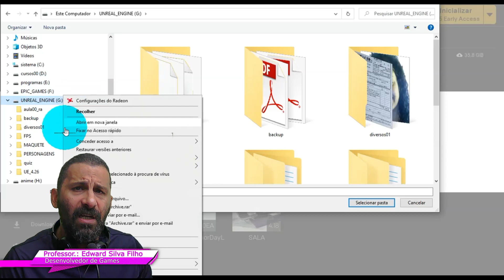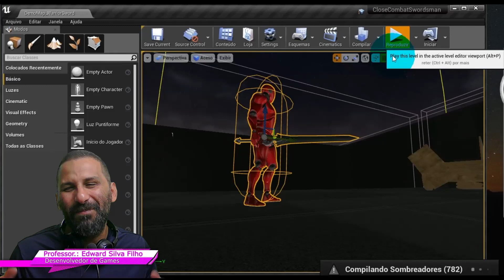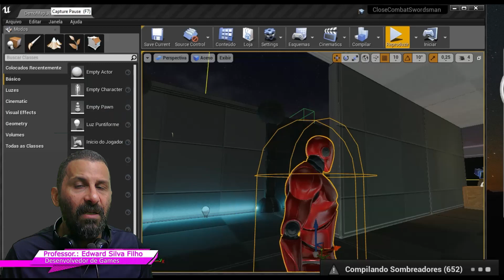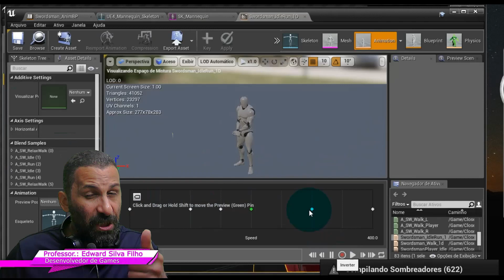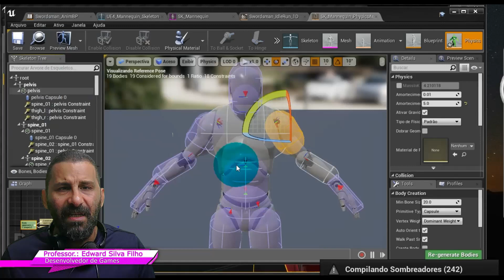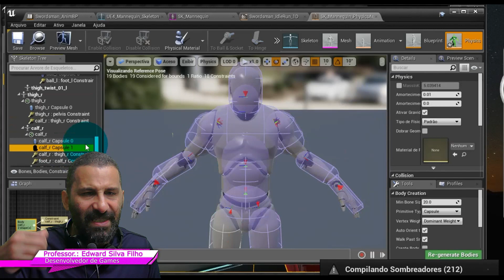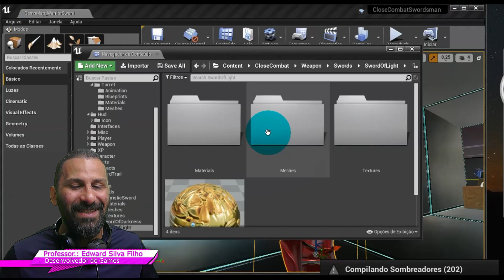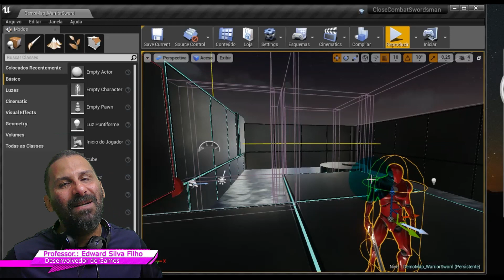APRENDA A CRIAR UM [ JOGO DE LUTA DE ESPADAS ] COM UNREAL ENGINE : AULA 01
Você aprenderá passo a passo como criar um jogo de luta com espadas com a Unreal Engine. O Curso é valido tanto para a Versão 4 quanto a 5.

Você aprenderá a criar um jogo de luta com espadas no estilo Infinity Blade com a Unreal Engine.

E se você gosta de Games da Idade Média, mais conhecida como Idade das Trevas, no Estilo Game of Thrones. este Curso é ideal pois nele, você aprenderá a Criar Ambientes, Personagens, Criaturas, Armas, e tudo o que envolve este Estilo de Game além de Incorporar Animação, Física, Controle, Interação, etc.

Você aprenderá passo a passo como criar personagens 3d com habilidades de luta com espadas com a Unreal Engine.

O Curso será ministrado pelo Professor Edward Silva Filho criador dos Cursos de Unreale Engine Brasil e licenciado pela Epic Games Fabricante da Tecnologia UNREAL ENGINE. Você aprenderá a plicar física e controle no seu personagem bem como inteligência artificial.

Além disso a Camaleão Jogos Digitais através do professor Edward Silva Filho que criou os cursos primeiros  Cursos de Unreal Engine no Brasil.

Neste curso você aprenderá a criar seu próprios personagens, armas, ambientes, ações de estratégia. Pacotes Gratuitos com a Mecânica 100% Funcional para se produzir Games como Fortnite

A Unreal Engine é responsável por jogos como: Hell Blade II, Fortnite, Gear of War, BioShock, Batman ( Arkham Asylum ), Borderlands, Mirror's Edge, Infinity Blade, Mass Effect, entre muitos outros.

Através da Engine mais usada do mundo, você aprenderá com o Criador dos Cursos no Brasil, e Licenciado pela Epic Games

Como somos produtora de Maquetes Digitais/Eletrônicas, todos os cursos Utilizam projetos de nossa Autoria.

A Camaleão Jogos Digitais é uma Escola de Ensino a Distância focada no Desenvolvimento de Jogos Digitais. Além de ser uma escola que ensina  a Desenvolver Jogos Digitais a Camaleão é um Estúdio de Games com Diversos Jogos Publicados em Diferentes Plataformas como PlayStore, Apple Store e SteamStore.

Alguns trabalhos desenvolvidos por nossos alunos. Acesse o Site da Camaleão São jogos desenvolvidos por em diferentes tecnologias com Unity, CryENGINE, Unreal Engine, 3D Game Studio entre outras tecnologias.

A Camaleão Jogos DIGITAIS além de estúdio de desenvolvimento de jogos  a Camaleão é Instituição de ensino. Como estúdio de Jogos Digitais a Camaleão atua desde 1996 já como Instituição de Ensino em Desenvolvimento de Jogos Digitais a Camaleão atua desde 2011.

Cursos de Desenvolvimento de Jogos Digitais da Camaleão focam na formação completa do aluno como profissional capacitando-o a desenvolver seu próprio jogo e publicá-lo no mercado de Games.

A Camaleão Digital além de possui Centenas de Cursos Gratuitos e Premium é uma instituição de Ensino Licenciada pela Epic Games ( Fabricante da Tecnologia Unreal Engine e Criadora do Jogo Fortnite ).

A Camaleão Jogos Digitais é a criadora dos primeiros Cursos de Unreal Engine no Brasil e CryENGINE. Todos os Cursos criados pela Camaleão Jogos Digitais são baseados em Projetos Desenvolvidos pela Camaleão Jogos Digitais.

Em cada Curso da Camaleão Jogos Digitais o aluno aprende a desenvolver um Jogo Completo e além de o aluno ter direito a atualizações e suporte via chamada de vídeo e redes sociais que são vitalícios.

A Camaleão ensina a desenvolver diferentes tipos de jogos como Corrida, FPS, RTS, MMO, MOBA, Terror, Esportes, Puzzle, Estratégia, Arcade Space Shooter, Multiplayer, entre outros gêneros.

A Camaleão Jogos Digitais consta como prova social projetos desenvolvidos por alunos além de alunos indicados e colocados em estúdios de jogos como profissionais.

A Camaleão Jogos Digitais também consta diversas Jogos Desenvolvidos e publicados em diferentes plataformas com Play Store, Apple Store e Steam Store. Na prática a Camaleão Jogos Digitais Ensina com base nos Jogos que desenvolveu e publicou.

Com a Camaleão Jogos Digitais você aprenderá passo a passo a como desenvolver Jogos Digitais.

A Camaleão Jogos Digitais é uma instituição de Ensino em Desenvolvimento de Jogos DIGITAIS e estúdio de Criação de Jogos.

Na Camaleão Jogos Digitais o aluno aprenderá passo a passo a desenvolver diferentes tipos de Jogos Digitais para Diferentes Plataformas como MOBILE ( Android e IOS), Pc ( Windows, MAC Os, Linux ), e Realidade Virtual e Realidade Aumentada.

Os professores da Camaleão Jogos DIGITAIS estão disponíveis para vídeo chamadas 24 horas para dá suporte ao aluno nos seus projetos de desenvolvimento de Jogos Digitais bem como orientá-lo quanto ao mercado de jogos digitais afim de estabelecer uma parceria entre professor e aluno.